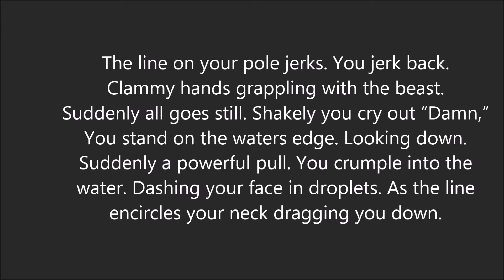dragged down reading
The line on your pole jerks. You jerk back.
Clammy hands grappling with the beast.
Suddenly all goes still. Shakely you cry out “Damn,”
You stand on the waters edge. Looking down.
Suddenly a powerful pull. You crumple into the
water. Dashing your face in droplets. As the line
encircles your neck dragging you down.